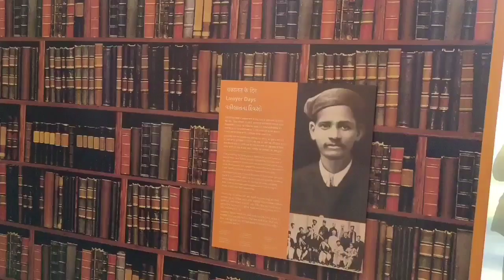| Statue of unity|library area|short video